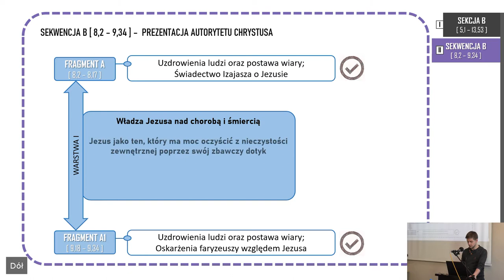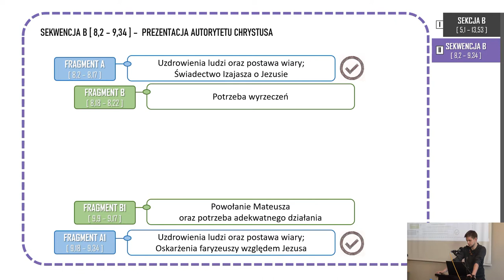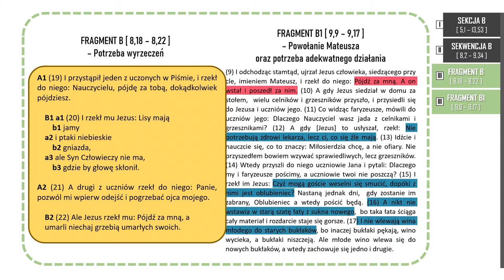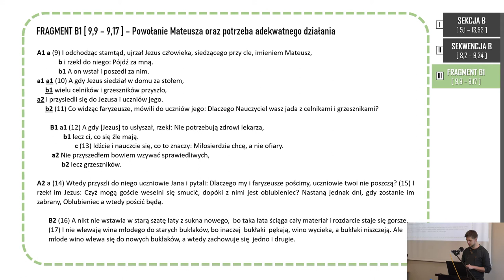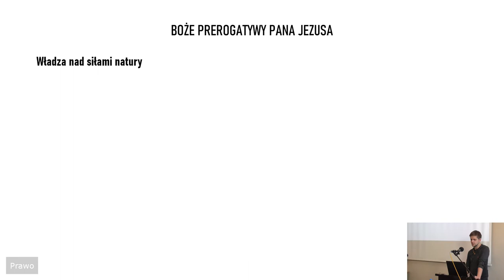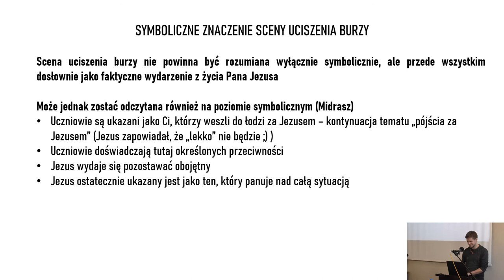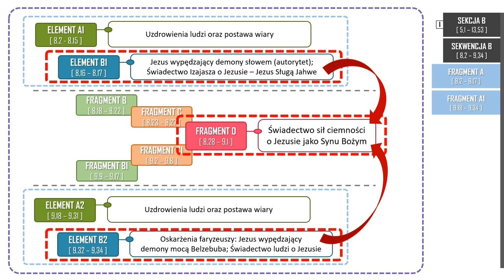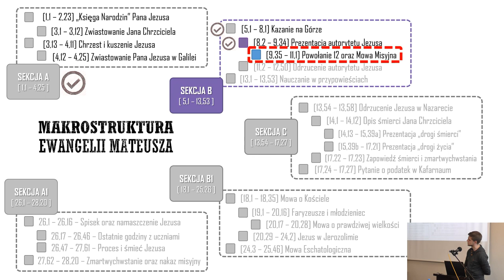PWNT Ewangelia Mateusza - Łukasz Krawczyk - Lekcja 11